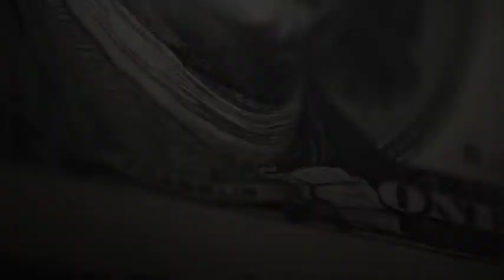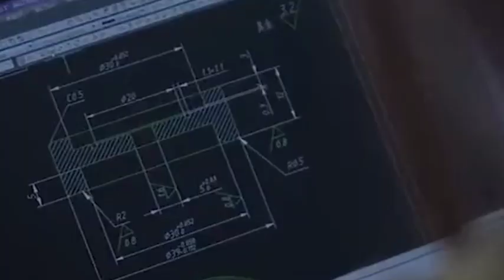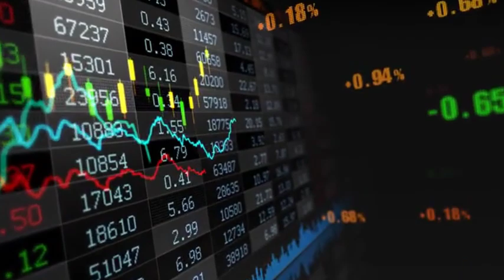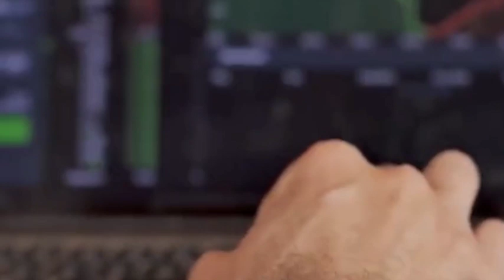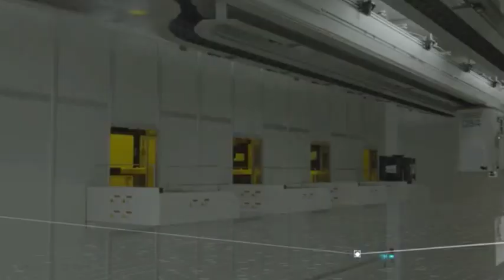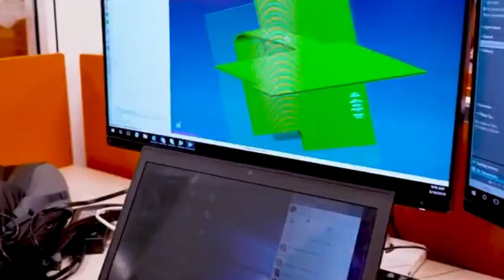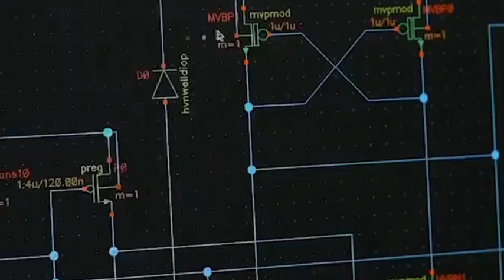China promotes silicon photonics technology to avoid EUV lithography machines.